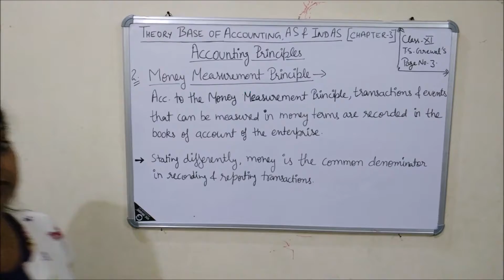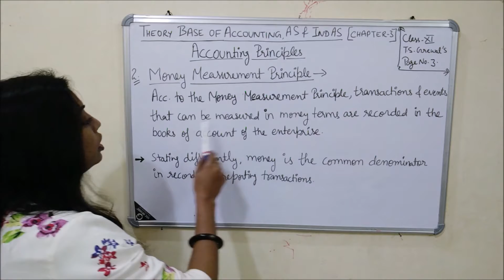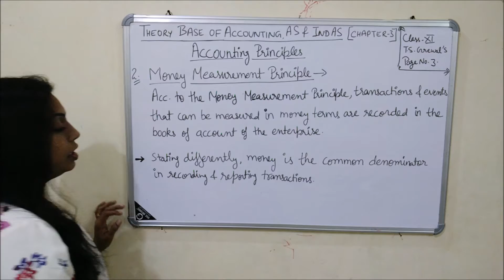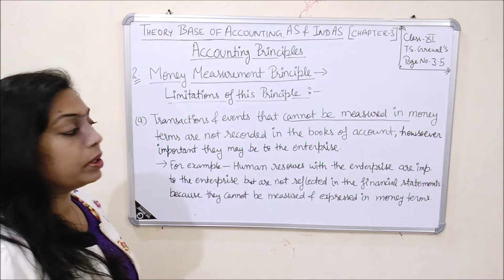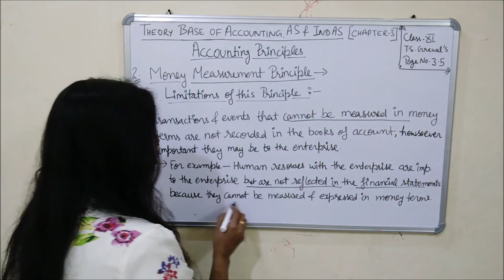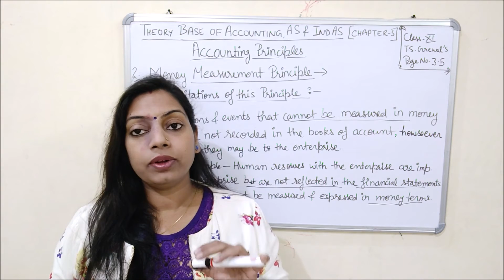Theory Base of Accounting|Chapter-3|Accounting Principles|Money Measurement Principles|ClassXI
Hello Students,
In this video I explained the "Money Measurement Principle" from the topic Accounting Principles (Others), chapter 3, Theory Base of Accounting, Accounting Standards & Indian Accounting Standards (Ind AS) with referring T.S. Grewal's Book, page no. 3.5. Edition 2019.

 Previous Videos Link:
               Basic Accounting Terms [Chapter-2]
21 - (Meaning & Characteristics of Business Transaction)
25 - ("Assets" in the case of companies as per schedule III of the Companies Act, 2013)
40 - (Books of Account,Cost of Goods Sold, Credit & Debit)
41 - (Depreciation, Entity, Entry & Insolvent)
42 - (Proprietor, Rebate, Solvent & Financial Statement)

   Theory Base of Accounting, Accounting Standards & Ind AS [Chapter-3]

44 - (Meaning & Nature of Accounting Principles)
45 - (Features of Accounting Principles)
46 - (Necessity of Accounting Principles)